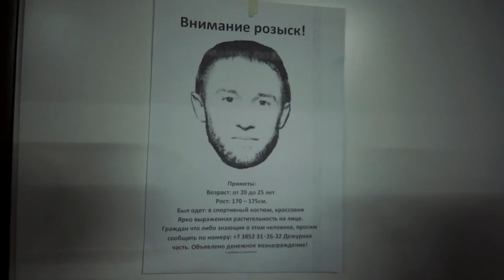Приключения Частно Честного Детектива. Автомаркет Гараж